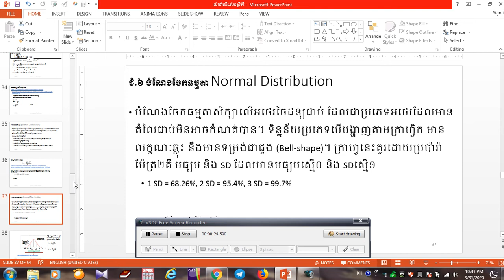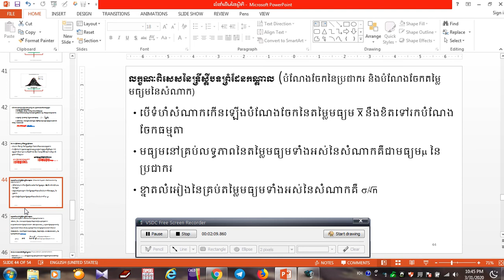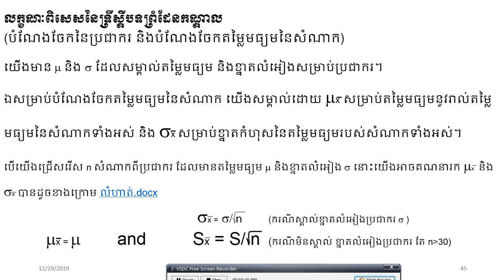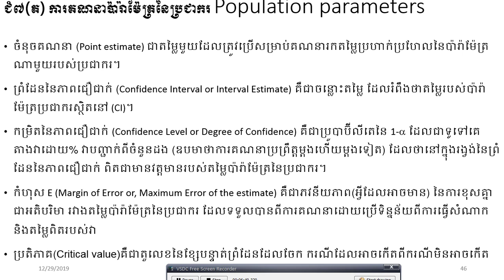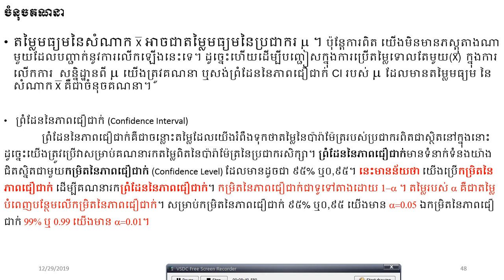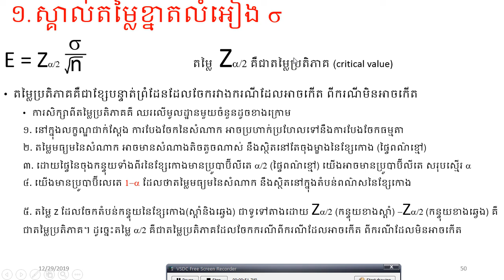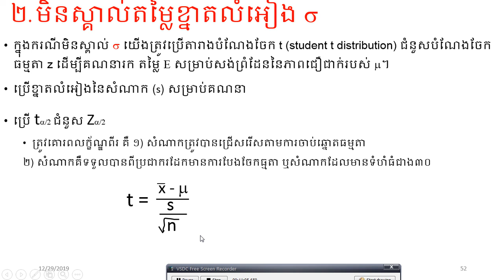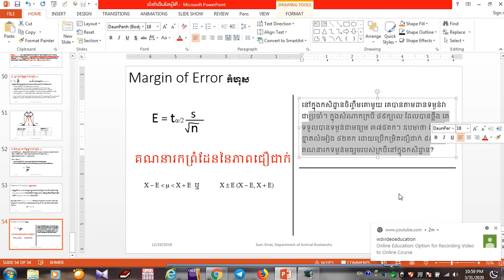Sampling [ការធ្វើសំណាក់] student t distribution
sampling, t distribution, Mean of the Mean, Standard Error of the Mean